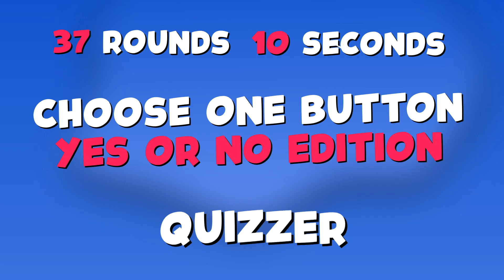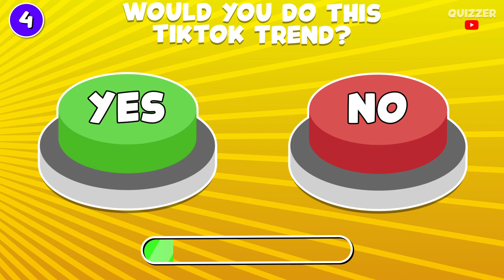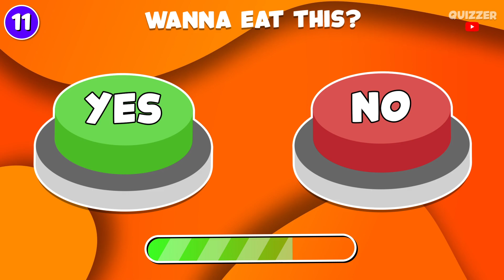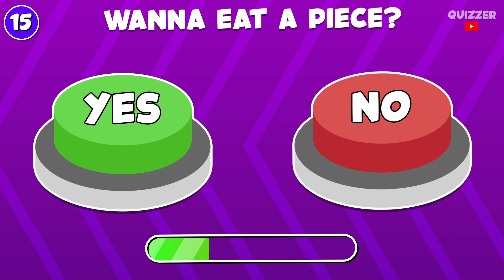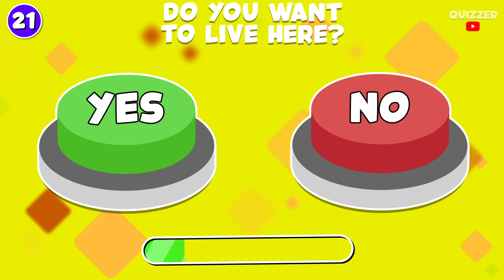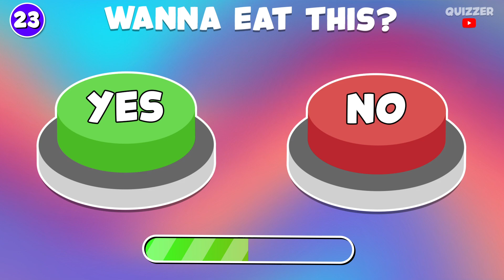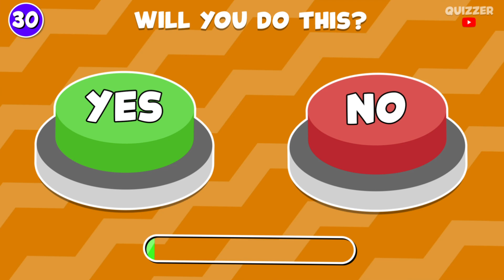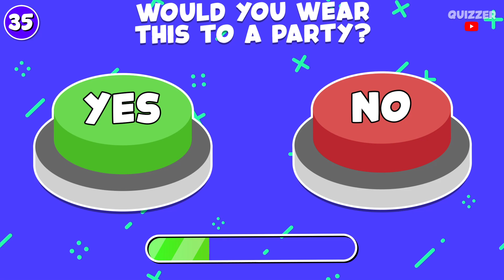Choose One Button! 🫵 | Yes Or No Edition ⛔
Today I present you a new choose one button video! 🫵
You should choose yes or no for each question! 🤔